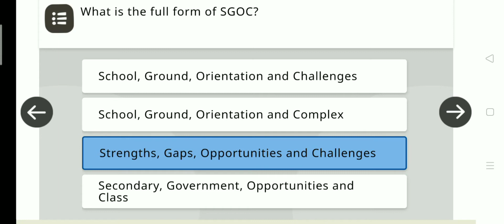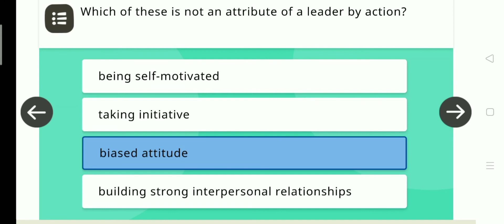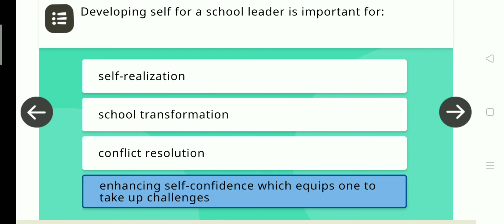School Leadership: Conecpts and Applications(JKSEC) Diksha Nishtha 2.0 Module 9 Quiz Answers(20/20)